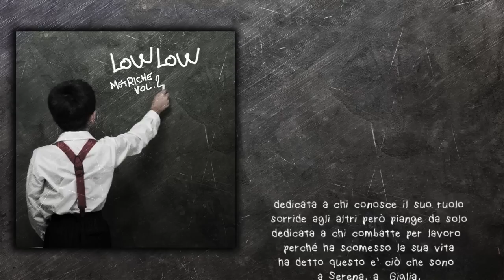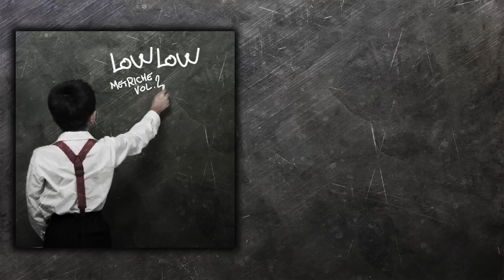LOWLOW - 13 - DEDICATION ( LYRIC VIDEO )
LowLow 'Dedication'
brano estratto da 'Metriche Vol.2'

produzione musicale di Yoshimitsu